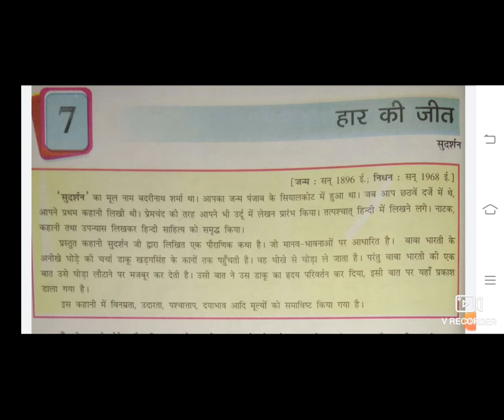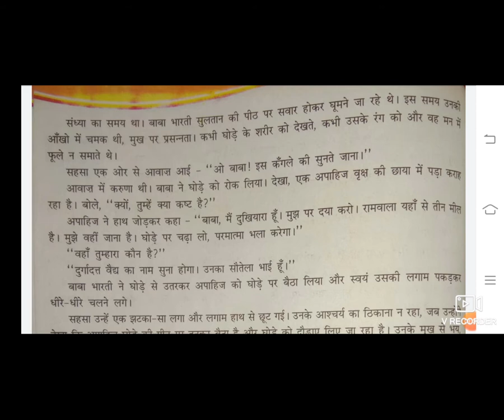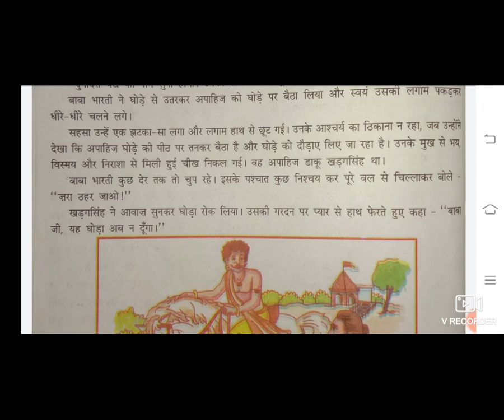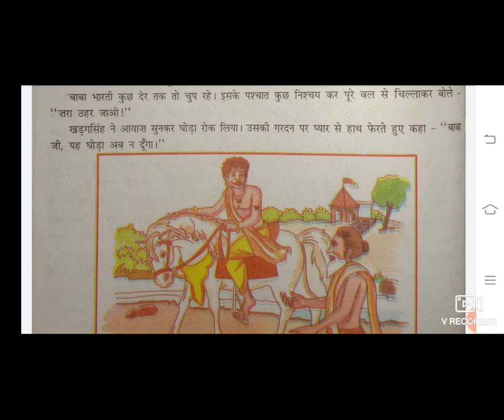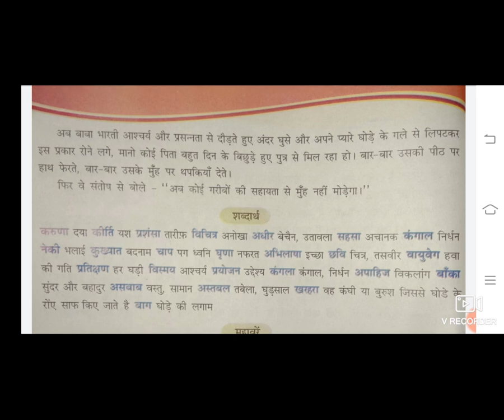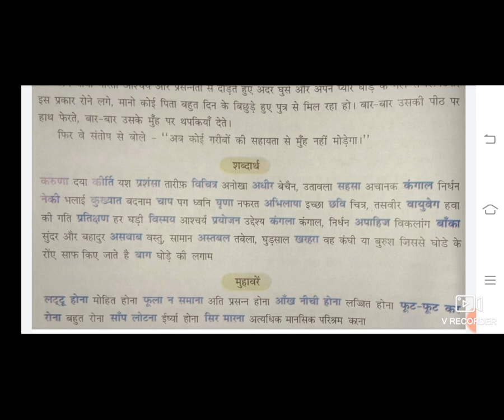11 STD 8GM HINDI CH 7 HAR KI GEET P 2 BY RAMAVAT MEERA